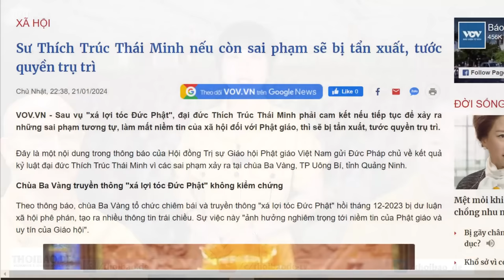Giáo hội PGVN dọa “tẩn” Thích T. Thái Minh. Liệu thợ tu có ngán?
Hoạt động mê tín dị đoan núp bóng chùa là một loại hình kinh doanh béo bở. Trong miếng bánh này, có thể có phần của các quan chức, chứ không hẳn chỉ một mình sư trụ trì ăn hết. Nếu không, sư đã bị chính quyền dẹp từ lâu rồi, chứ không để ngang nhiên tồn tại từ năm này qua năm khác như thế.